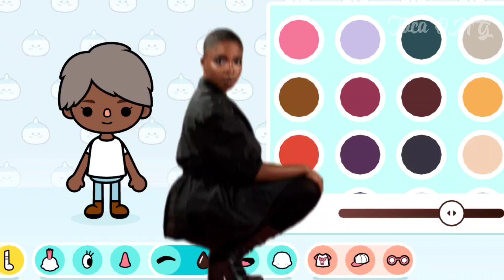Joy Sunday (Bianca) vs Jenna Ortega (Wednesday) Toca Life World | Toca Boca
Joy Sunday (Bianca Barclay) vs Jenna Ortega (Wednesday) Toca Life World 💕 What's your favorite character? Toca Boca Roleplay Story

Emma Myers vs Jenna Ortega Toca Life World 💕 What's your favorite character?

Percy Hynes vs Jenna Ortega Toca Life World 💕

Creating Enid from Wednesday Addams 😱 Gacha Club

Hunter Doohan vs Jenna Ortega Toca Life World

Creating M3gan (Megan) vs Wednesday in Gacha Club

Blackpink Lisa | Creating Gacha Club characters Lisa Money | Blackpink dance

Creating Skibidi Dop Dop Yes Yes | Gacha Club | Gacha Life